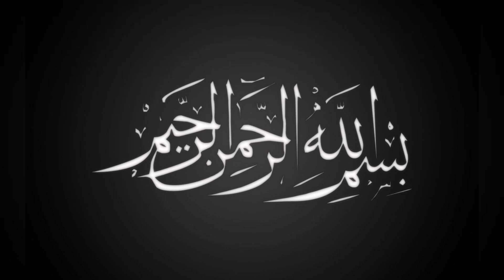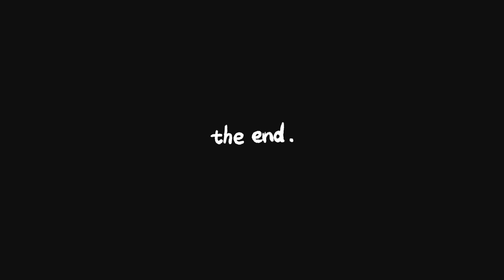Turkey meat pakora | new quick and easy recipe || recipe by My Life Vlogs Italy